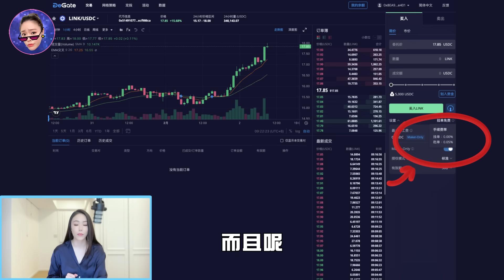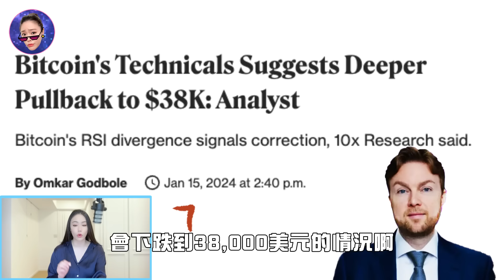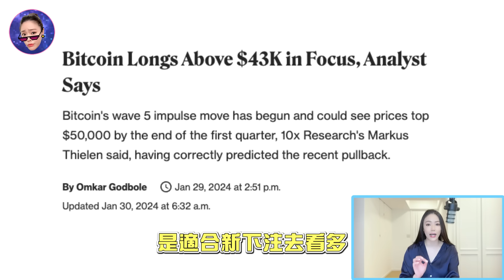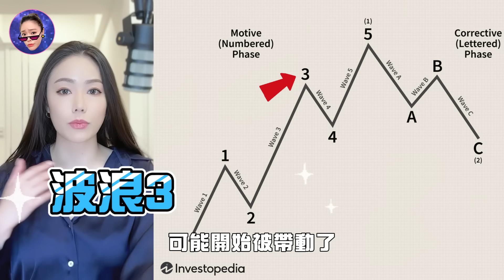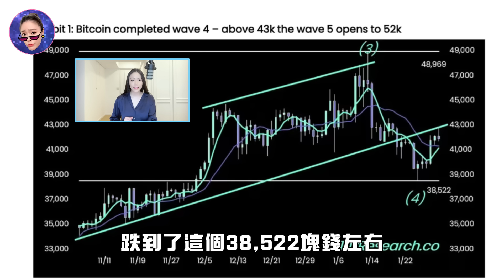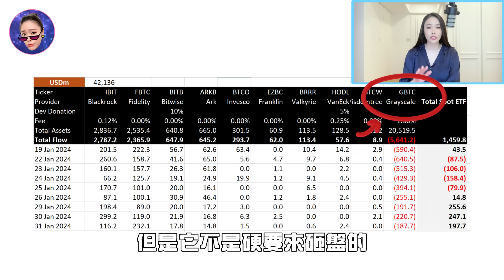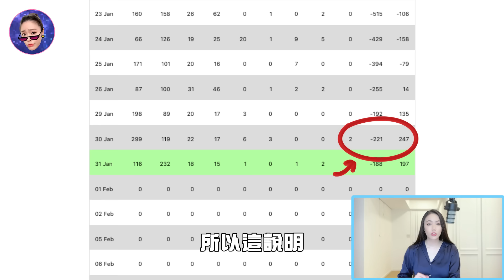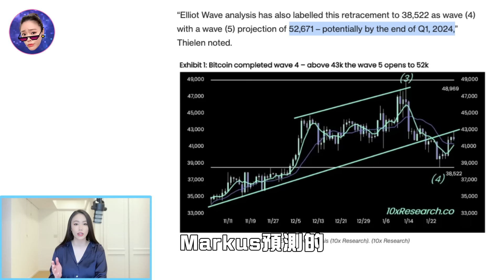扯！機構99%神準斷言比特幣價！最新預測曝光！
10x Research 加密貨幣機構在比特幣現貨ETF出來時，近乎完美預估比特幣的幣價走向。接下來的預測是怎麼樣呢？

時間軸：
0:00 Hello我是Bonnie
02:12 比特幣走勢
07:32 比特幣分配

 ＊加密資產投資風險是非常高的，影片內容純屬個人分享，不是金融的建議＊